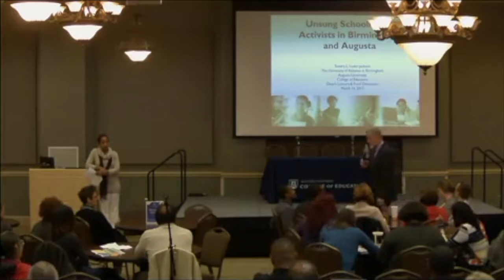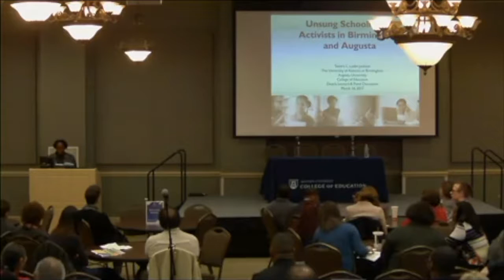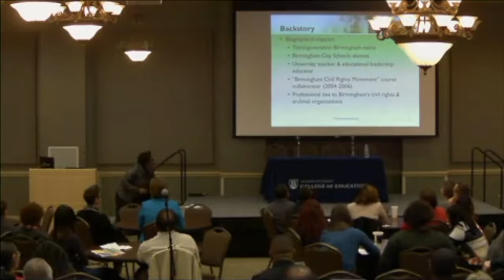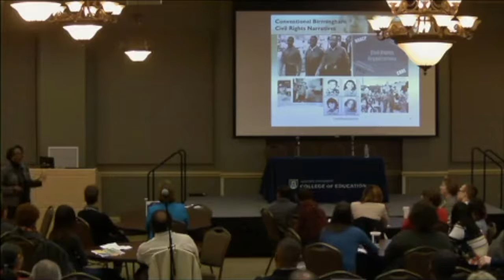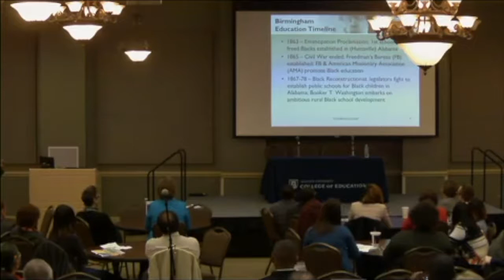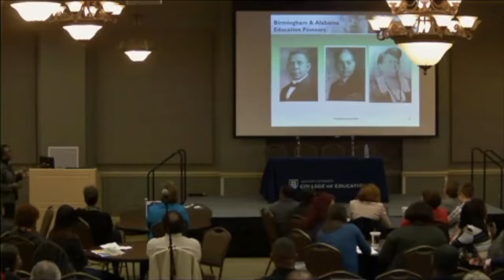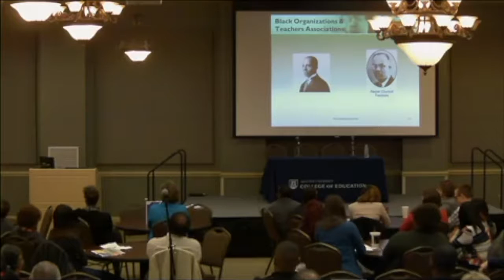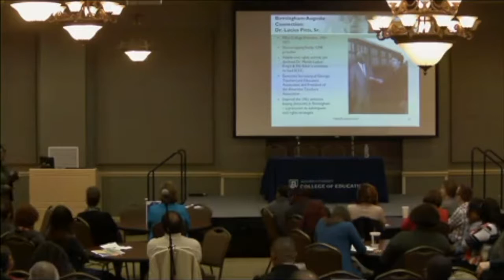2017 Spring Dean's Lecture Series, with Dr. Tondra Loder-Jackson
The Augusta University College of Education hosted a conversation with Dr. Tondra Loder-Jackson, director of the Center for Urban Education at the University of Alabama – Birmingham, on March 16 at 6 p.m. in the Jaguar Student Activities Center Ballroom. Loder-Jackson discussed the role of teachers during the Civil Rights Movement. A panel discussion followed, featuring: Christine Miller-Betts, executive director of the Lucy Craft Laney Museum; Dr. Judy Carter, former chair of teacher education at Augusta University and Fort Valley State University; Dr. Mallory Millender, Paine College historian.